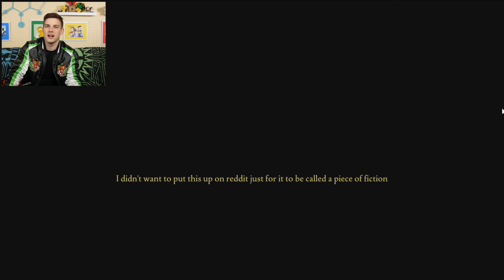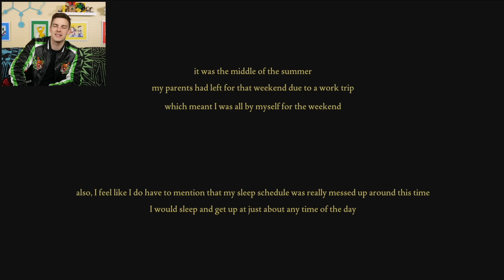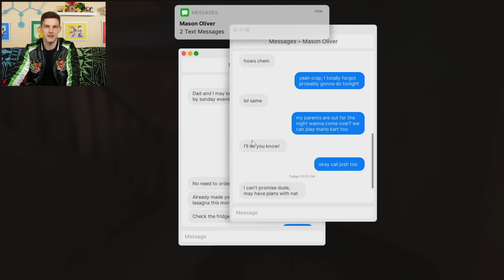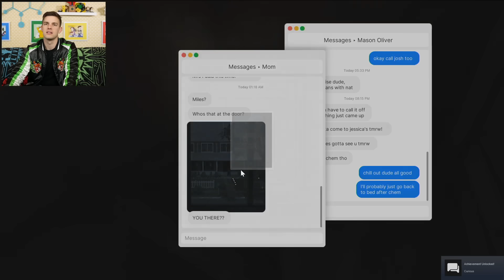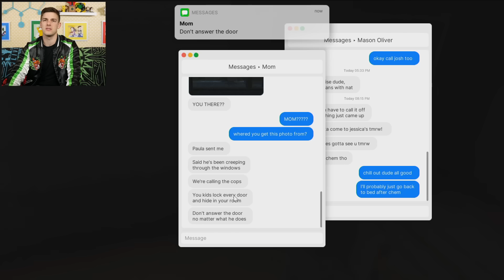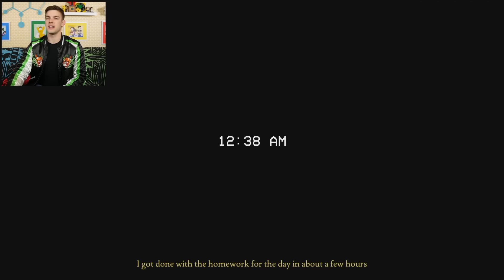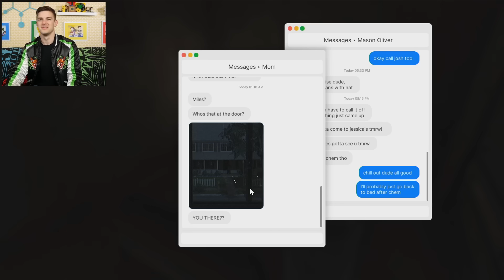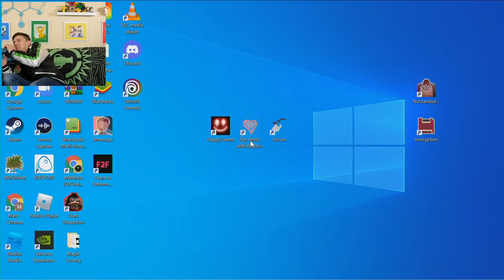My Worst Nightmare... | Fears To Fathom: Home Alone (Scary Game)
Hey y'all. Mirror Matt here. Matt's been acting a bit too confident recently so I figured it was time to humble him. That's why we're playing a simulated home invasion game -- his favorite! So sit back, relax, and whatever you do DON'T ANSWER THE DOOR.

0:00 - The Icy Banter
8:03 - 'Mat'Cauly Culkin
38:28 - The Witty Wrap Up